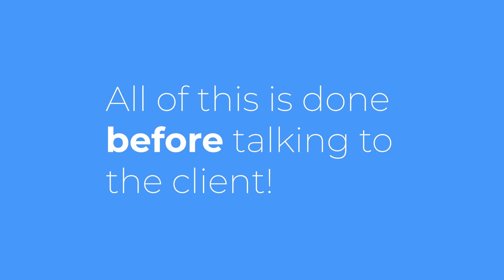What Are Personal Branding Videos?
Personal Branding Videos present an opportunity for you or your staff to directly speak to potential or current and followers. Best practices in Personal Branding videos are typically videos that highlight important industry information that directly helps viewers.

Personal Press LLC is a NY based Video Production & Marketing agency.

Thanks!